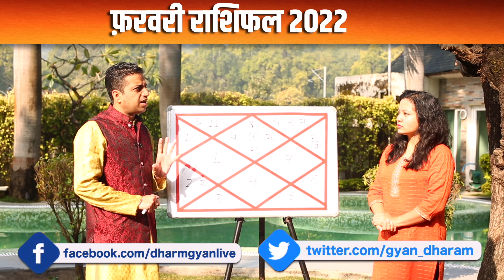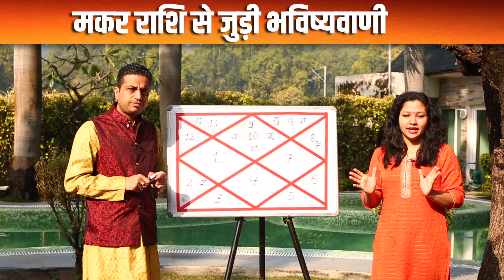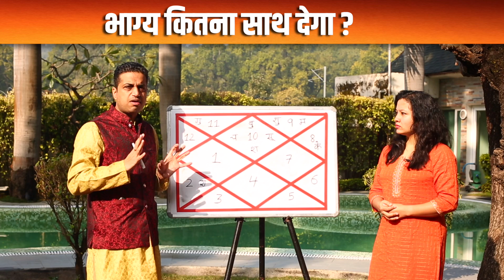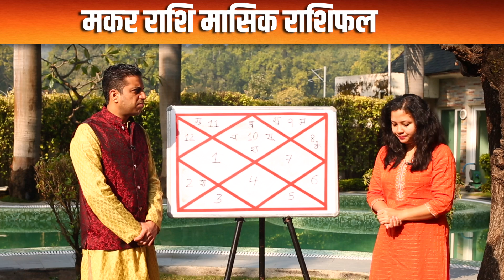February Rashifal 2022 | Capricorn | ग्रह दशाओं का खेल क्या देकर जाएगा ? Mayank Sharma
फरवरी माह मकर राशि के जातकों के लिए कैसी रहेगी, सेहत से लेकर संबंध, करियर, काम कारोबार और आर्थिक पक्ष कैसा रहेगा। क्या कहता है मकर राशि से जुड़ा फरवरी माह 2022 का मासिक राशिफल, बता रहे हैं आचार्य मयंक शर्मा जी। देखिये सिर्फ़ धर्म ज्ञान पर।

Producer- Kavita